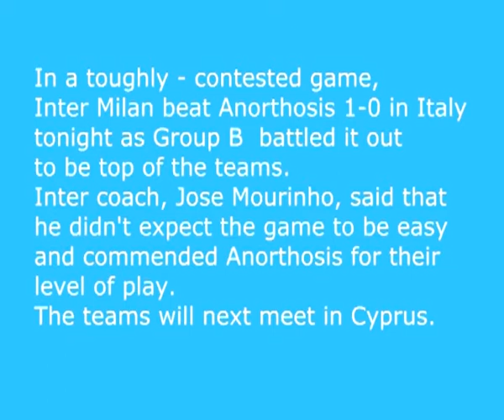OCT 22 NEWS UPDATE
LATEST NEWS FROM CYPRUS